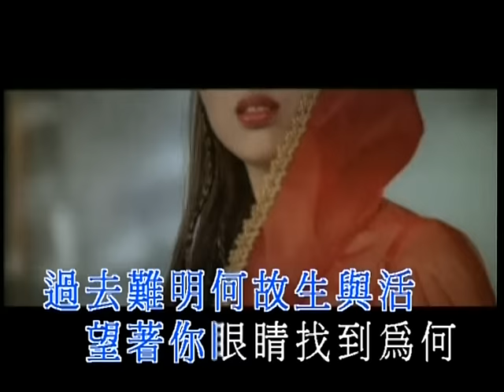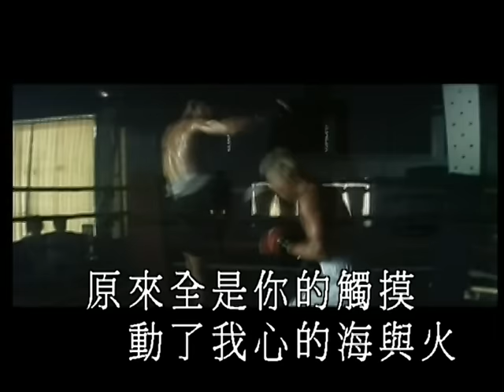郭富城 Aaron Kwok -《無忌》Official MV (電影《雷霆戰警》主題曲 粵語版)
作詞：林振強
作曲：CHANG YOUNG CHIN

我有狂潮和有千呎浪 動力勝海 海妒忌我
我有雷霆和有火與電 熱量勝天 天妒忌我
我有豪情無法可削斷 就像猛風 風妒忌我
過去難明何故生與活 望著你眼睛 找到為何

原來全是眼裏的光 動了我心的海與火
原來全是你 讓我做過我 教天與地都生妒火

誰知豪情無道理 風裏浪人 愛得要死
招風招雨 原來導火線是你 戀多一世紀
我喜歡 共你一起充滿傳奇 雷電笑我都戀得起
如上帝淮我與你 不理是與非
你是情 雷和電 無顧無忌

原來全是你的觸摸 動了我心的海與火

如上帝淮我與你不理是與非

讓舉世做戲 戴上面皮 星光四飛
輕鬆的我 你卻習慣真 至真我越活越無忌
你是情 雷和電 雷無忌 情無忌
伴著你 笑對天下全無忌